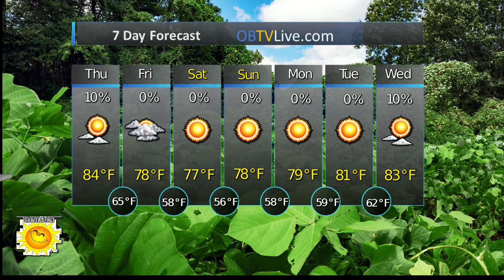Dream Maker Realty Sep 17 2020